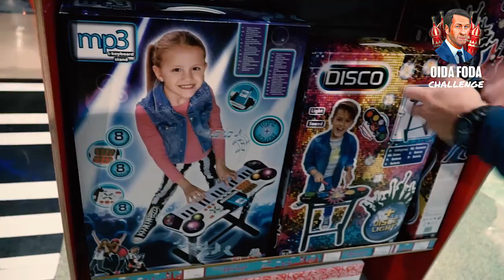Irre WM! ER ist der schlechteste Taxler Russlands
Das krone.at-Russland-Tagebuch präsentiert von tipp3, Folge 2: Teamchef Franco Foda will heute unseren krone.tv-Reporter Michael Fally musikalisch in Action sehen. Fally soll mit der Balalaika als Straßenmusiker in Moskau mindestens 1000 Rubel verdienen. Doch schon die Suche nach einer Balalaika verkommt zum Fiasko, und das ist vor allem dem wohl schlechtesten Taxler Russlands geschuldet.